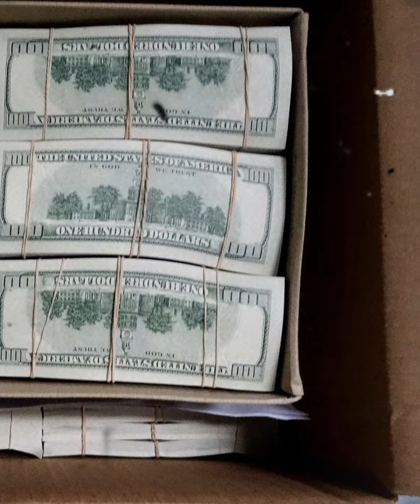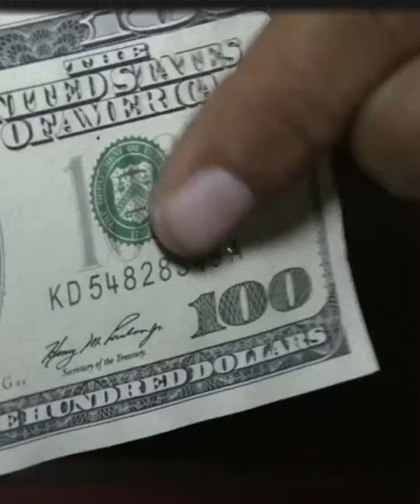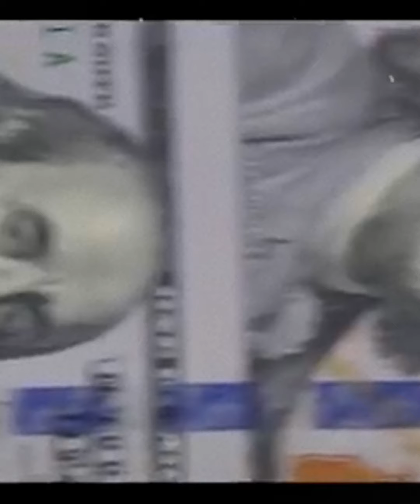!!ياتري مين هي الدول اللي قدرت تزييف ملايين من الدولارات الأمريكي 🤔🤯🤯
عمرك تخيلت ان الدولارات الأمريكية المزيفة كانت منتشرة في العالم كله قبل كده !!😦😦
طب ياتري أمريكا اتعاملت ازاي لما ده حصل !!؟🤔🤔
يارب الفيديو يعجبكم !!❤️❤️